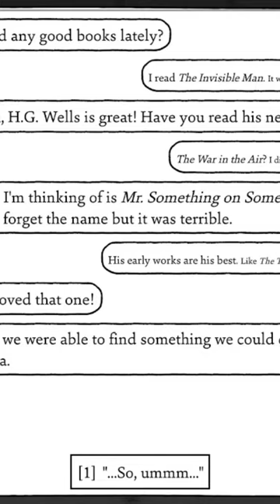History lesson from Shadows over Loathing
So basically, the island of Dr. Moreau came out in 1896, and was not the book he was talking about, that was Mr Blettsworthy on Rampole Island that came out in 1928, however the other thought it was The war in the air which came out in 1908, which means if you know what year you can tell this person is from 20 years ago, why does this game have so much depth